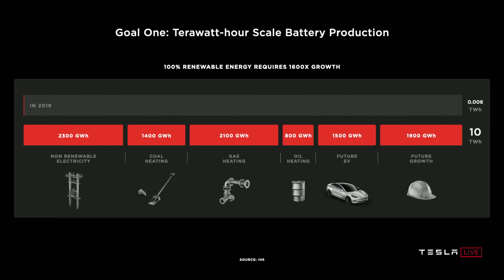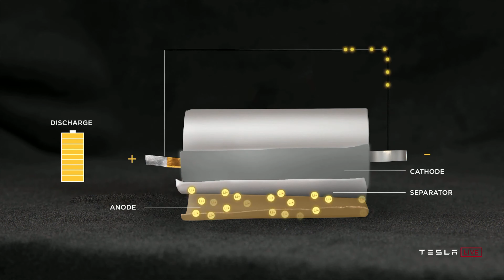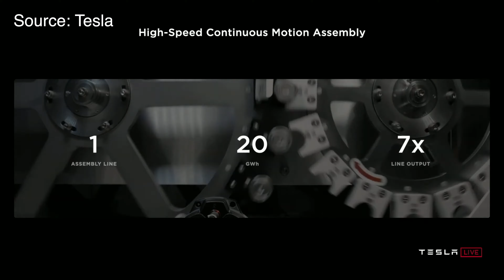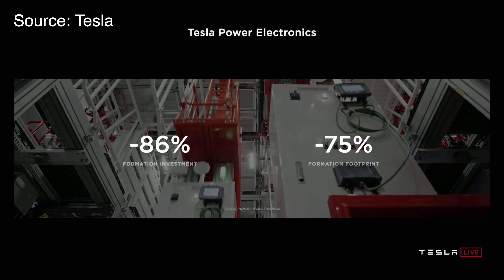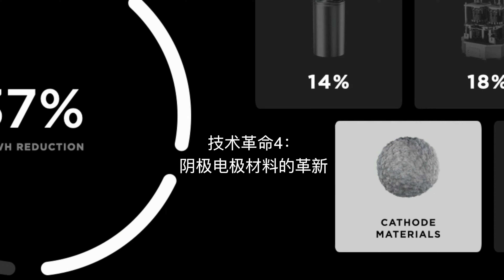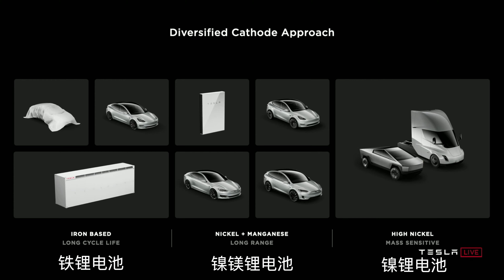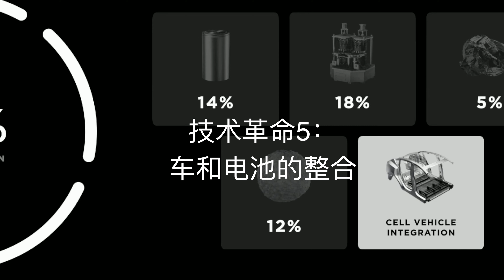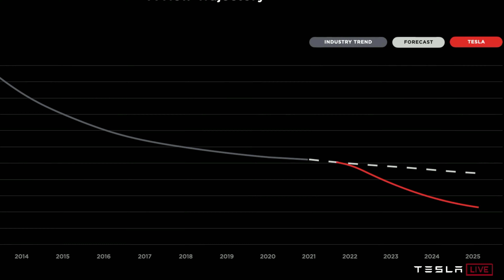10分钟看懂特斯拉电池日的5大技术革命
特斯拉在2020年9月22日举办了投资者电池日。全长3小时信息量巨大。本期视频对电池日的重点内容作了浓缩总结和解读，能帮助你在10分钟内了解特斯拉电池日到底讲了什么。